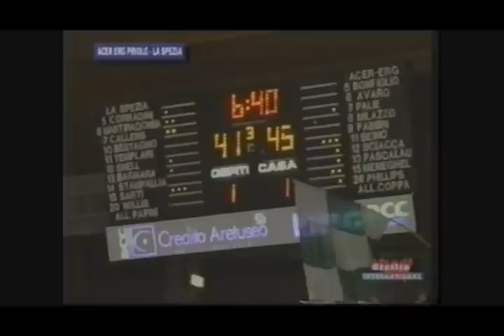Oriana Milazzo basketball player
Oriana Milazzo's highlights.
She was born on 22/06/1991.
She's a pointguard very fast.
She has a good reading of the game. She often  penetrates to score ,or to do good assists.
She can do 6/7 assists in one game.
She has a good shot, especially arrest and shooting from the center  and the corner.
One of the most common features is her shot from three point, especially she always shots by three points behind the pick.